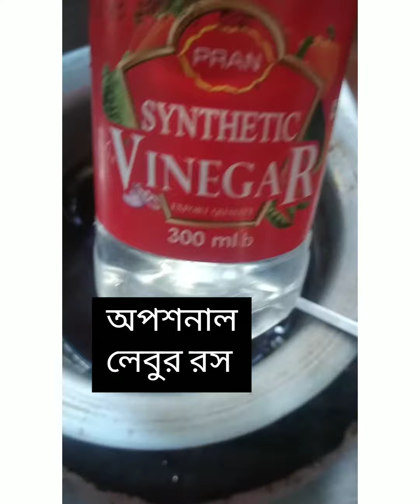দোকানের মত পারফেক্ট সয়াসস তৈরী করুন ঘরেই//সয়াসস রেসিপি//soya sauce receipi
ঘরে থাকা মাত্র ৩টি উপকরণে দোকানের মত সয়াসস রেসিপি //  খুব সহজেই বানিয়ে নিতে পারেন //হোমমেড সয়াসস রেসিপি //  Soya sauce receipi